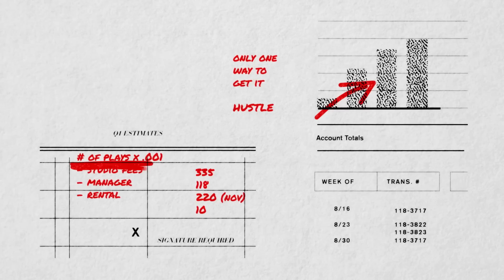Jhenè Aiko Shares The Surprisingly Simple Way She Broke Into Music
Singer and songwriter Jhenè Aiko reflects on her start in the industry and how staying true to herself led to her becoming the Grammy-nominated star she is now.